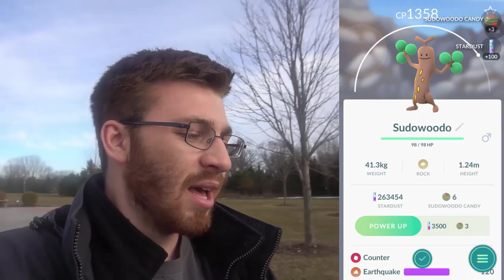EVOVLING TO GEN 2 BELLOSSOM & POLITOED IN POKEMON GO! USING NEW EVOLUTION ITEMS!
Pokemon GO New  Gen 2 Evolutions Items & How To Get Them! Pokemon GO How To use Gen 2 Evolution Items & Evolving Bellossom & Politoed In Pokemon GO!

Pokemon GO is a real world game where you capture virtual creatures ! I am striving to become a Pokemon GO Master!!